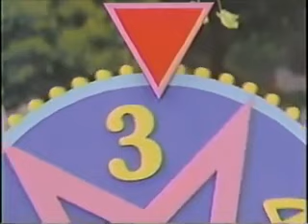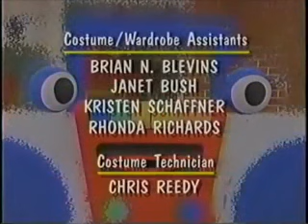Barney's Fun & Games Part 4